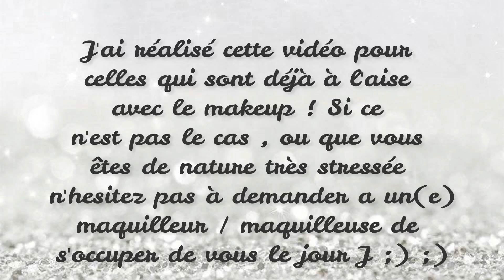Je me maquille seule pour mon Mariage !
je vous remplis tout ca ce soir !